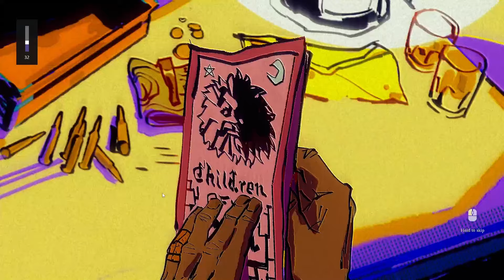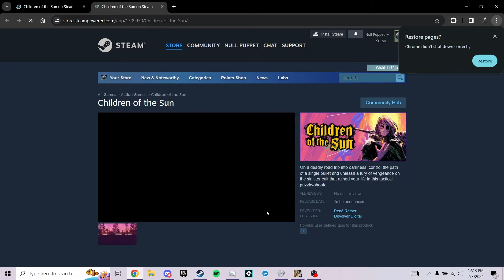Children Of The Sun is Awesome and Cool and I Won't Hear Otherwise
Yeah yeah yeah I'm So EXCITED FOR THIS
Fun puzzle sniper game!  We haven't had any good sniper games since flash!

Song Used is Jumbo Checks in the Mail from Suits 2: Absolute Power